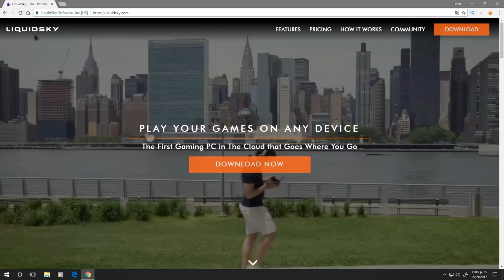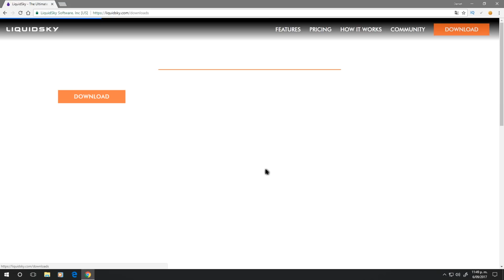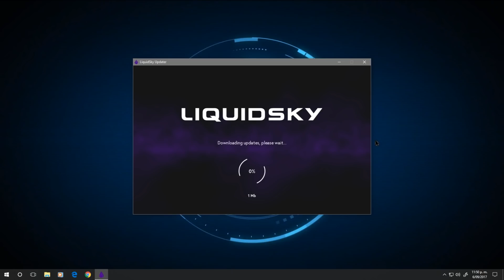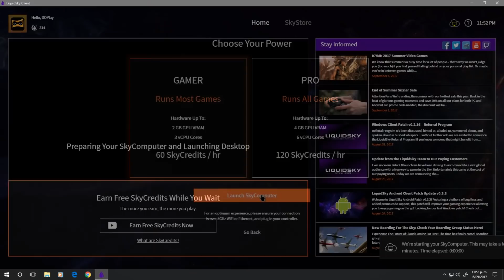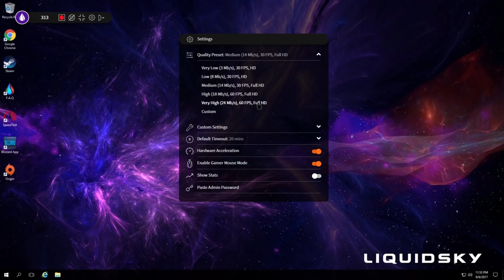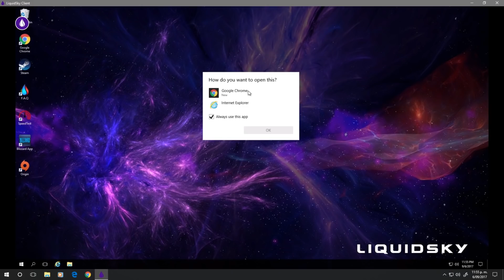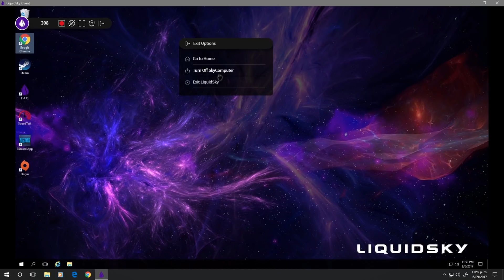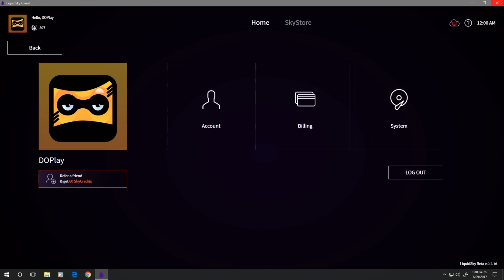Cómo Instalar, Usar Y Disfrutar De: LiquidSky 🎮 2018 | Internet De 1Gb | Híbrido Tecnológico 3.0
Actualización Abril 2021
Después de mucho tiempo la empresa LiquidSky decidió vender su nombre y cerrar la empresa de Gaming en la Nube, debido a que hay muchos competidores con servidores mejores y con más ubicaciones, lamentablemente este servicio de PC en la Nube no regresará, o no está previsto que lo haga en algún momento, actualmente hay servicios exclusivos para Gaming; próximamente haré un vídeo explicando cuales son dichas plataformas, países disponibles y precios, agradezco a todas las personas que vieron este vídeo y ayudaron a mi canal a ser más visible, estoy trabajando en nuevos vídeos y agradecería que compartan los vídeos, se vienen grandes cosas en este canal.
- D.O.

El día de hoy, le enseño como instalar *LiquidSky* como usarlo; como pudieron apreciar se pueden obtener más de 1000 Megas (Mbps) de internet para usarlo en lo que se nos antoje.

*Código de Referencia*: DOPLAY731973

Diferencias entre plan único y plan mensual.

En el plan único solo podremos disfrutar de los SkyCredits que hayamos comprado, en el plan mensual, seguiremos acumulando SkyCredits si no los gastamos todos durante el mes.

En el plan único solo podemos escoger entre el modo Gamer y Pro; en el plan mensual, podemos escoger entre Pro Gamer y Elite, que tiene mucha más RAM, y una mejor capacidad gráfica.

En el plan único solo contamos con 200 GB (GigaBytes) de espacio, mientras que con el plan mensual podemos escoger entre 500 GB (GigaBytes) y 1 TB (TeraByte).

En el plan único LiquidSky te asigna uno de los servidores de manera aleatoria, con el plan mensual podemos elegir que servidor usar y escoger el mas cercano para tener un mejor rendimiento.

Playerunknown's Battlegrounds
Rainbow Six Siege
Halo 2
Rocket League
Need For Speed PayBack
Counter Strike
CS:GO
GTA V Online
COD: WWII
Call Of Duty
CupHead
liquidsky 2.0 apk
liquidsky mac
liquidsky community
liquidsky pc cloud gaming beta
liquidsky pc cloud gaming beta apk
playkey
geforce now
liquidsky beta access key
cloud gaming
liquidsky apk